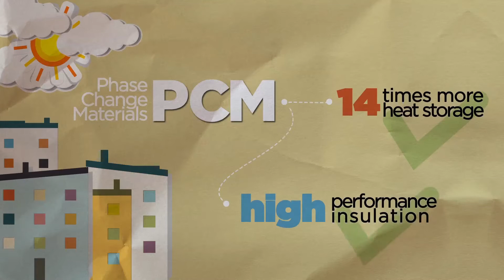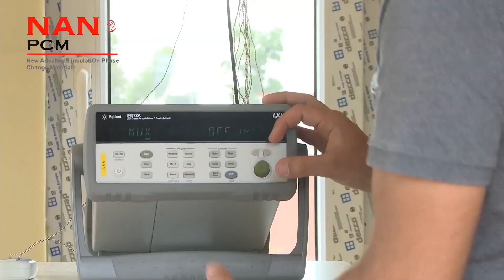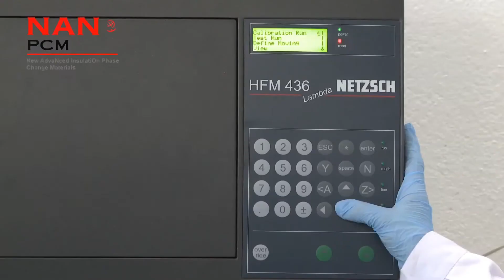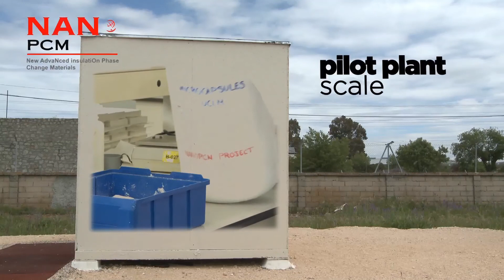NANOPCM R&D project. New Advanced Insulation Phase Change Materials.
Brief description of main obtained results of R&D funded project "New Advanced Insulation Phase Change Materials". The video describes new advanced insulation material obtained during 3 years research project (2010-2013) explaining the new polyurethane insualtion foam obtained, able to store and release energy during daytime and night.

Phase change materials microcapsules has been designed and produced at semi-industrial scale to be able to be included in polyurethane foams.
The video describes how nanotechnology helps to increase properties of advanced materials reducing energy consumption in buildings.